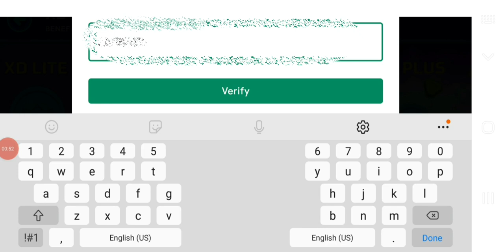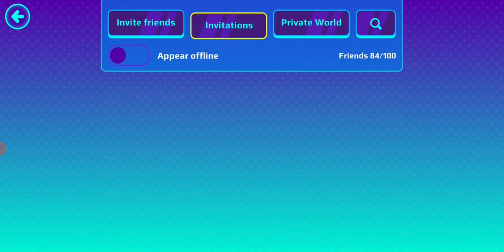Showing and getting XD Plus (blue name) PK XD